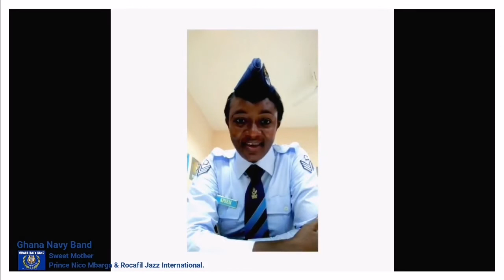GHANA NAVY#HAPPY MOTHER’S DAY#GHANA NAVY BAND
Ghana Navy Band wishes all women a Happy Mother's Day : 9 May 2021.